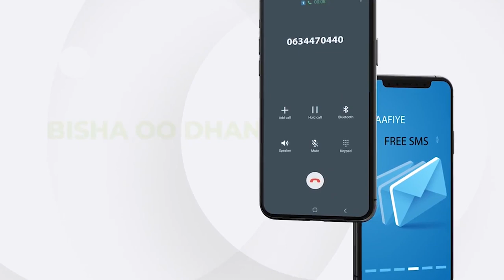Deg deg:- Shacabka Hargeysa oo ka hadlay xasuuqa Canfartu Itoobiya u gaysatay shacabka Garbo Ciise.